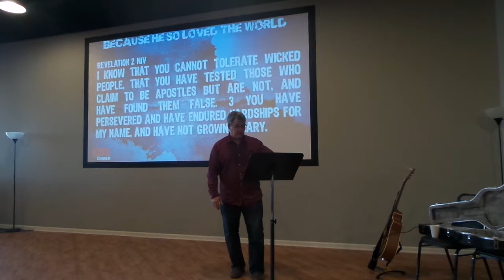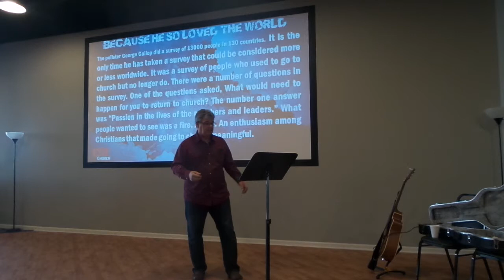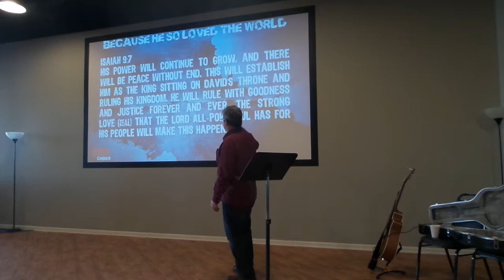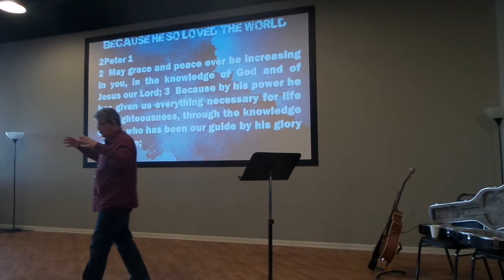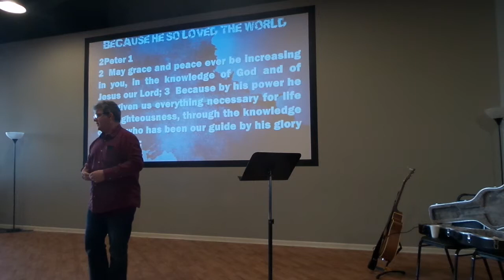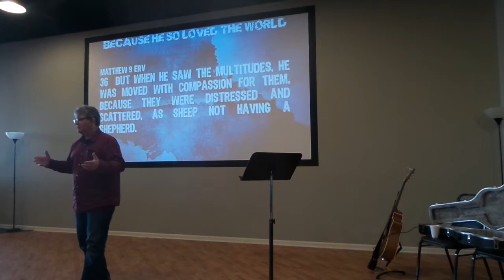E320 Church @ Soiree Message by Phillip Harris Finding Your Passion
Finding Your Passion Revelation 2
E320 Church @ Soiree